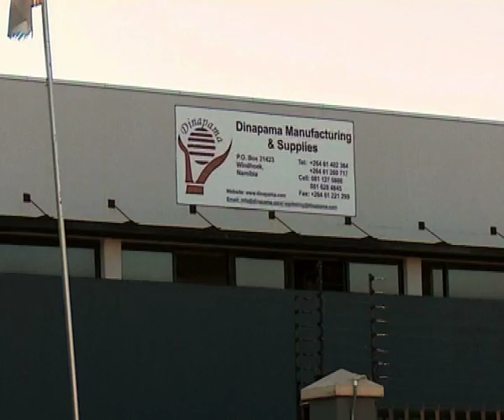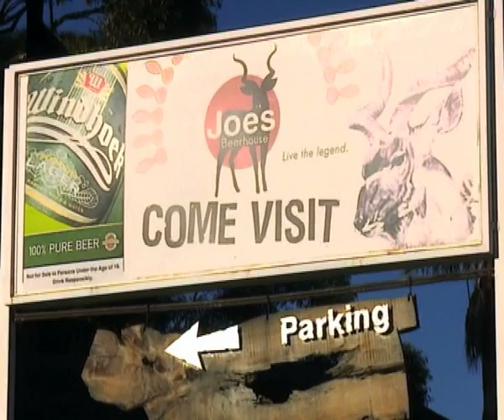SME round table BT-NBC